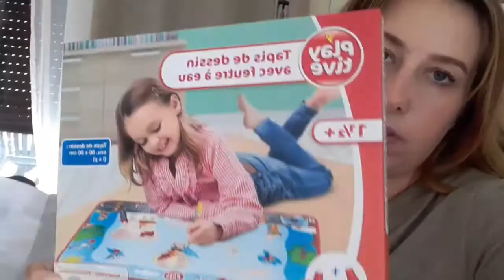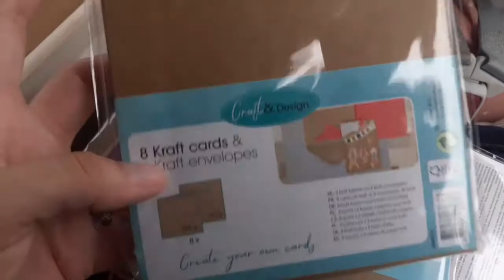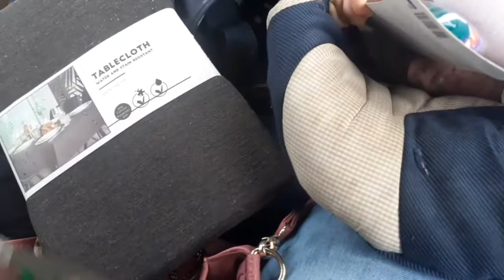Vlog🌺 Achats Action